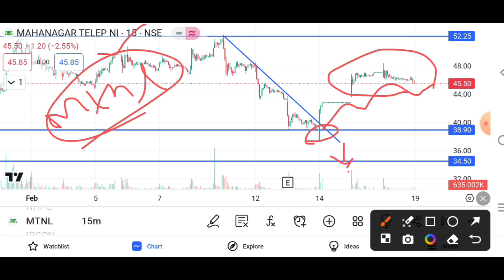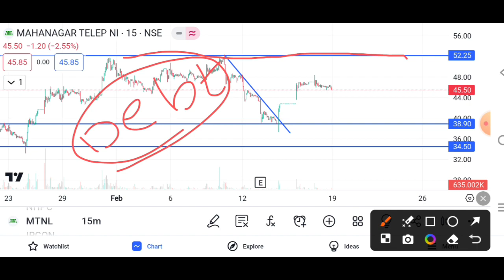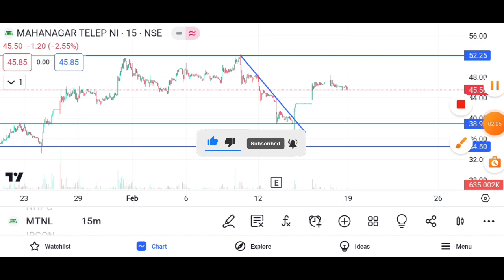Mtnl Share News 📰| Mtnl Share Breakout | Mtnl Latest News Today | Mtnl Share Analysis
your Query

mtnl share price target

mtnl share news today

mtnl share analysis

mtnl share price

mtnl share target

mtnl share market

mtnl share today